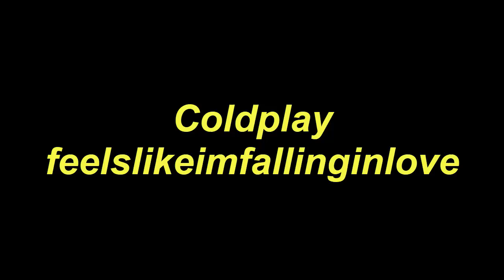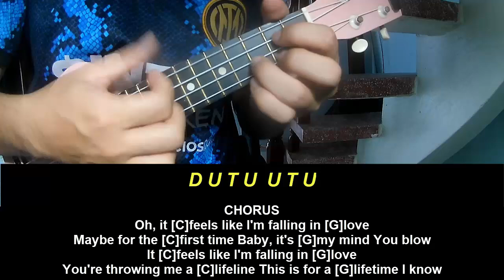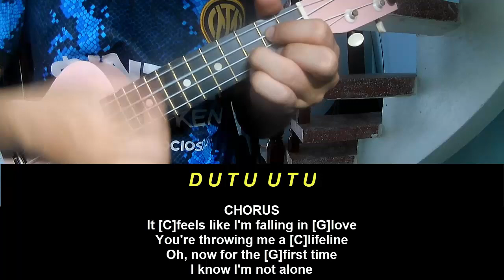Play Ukulele Along Coldplay feelslikeimfallinginlove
Today, I will share with you Play Ukulele Along Coldplay feelslikeimfallinginlove